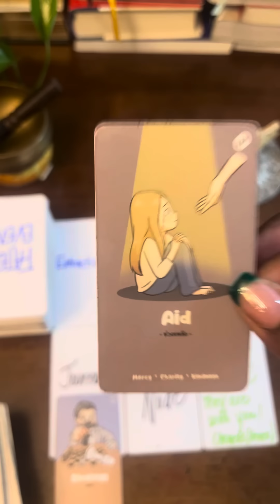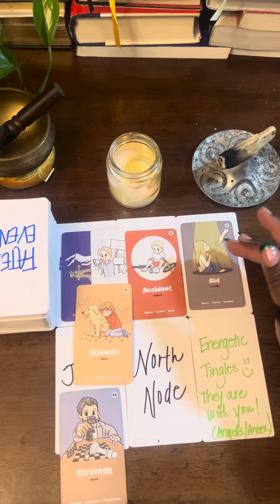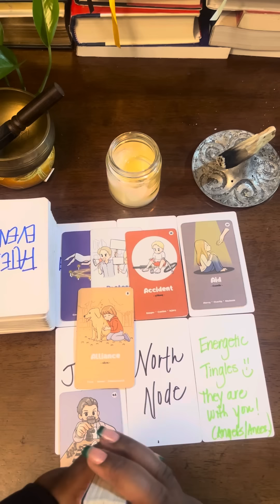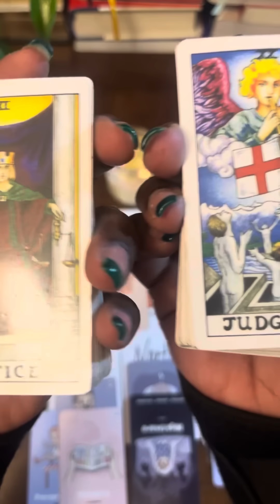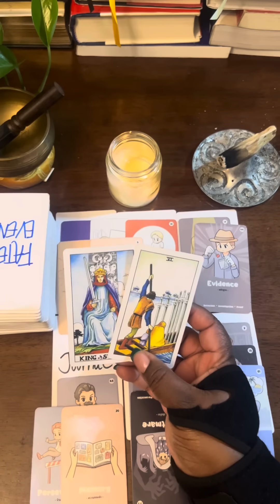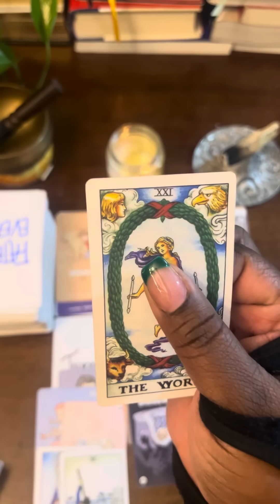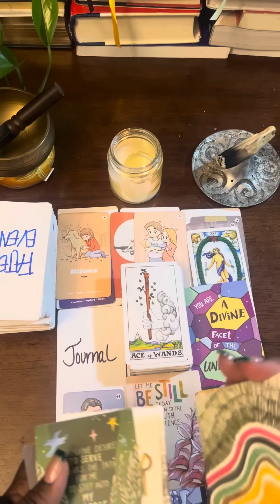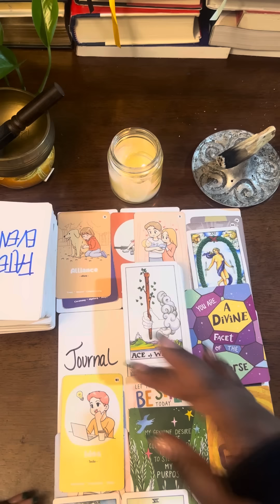YOU ARE A Spiritual BEAST!!!! YOUR OPPS WILL REGRET COMING FOR YOU!!!